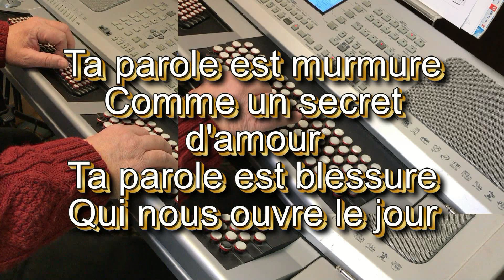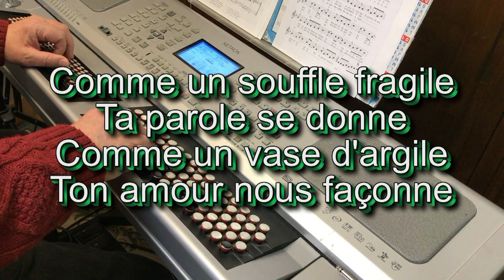COMME UN SOUFFLE FRAGILE - X785 - U 45 - N°496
Comme un souffle fragile
Ta parole se donne
Comme un vase d'argile
Ton amour nous façonne

Ta parole est murmure
Comme un secret d'amour
Ta parole est blessure
Qui nous ouvre le jour

Ta parole est naissance
Comme on sort de prison
Ta parole est semence
Qui promet la moisson

Ta parole est partage
Comme on coupe du pain
Ta parole est passage
Qui nous dit un chemin

the most beautiful church songs with lyrics, church songs,

Quand Dieu se manifeste à Élie au Mont Horeb (1 Rois 19, 9-14) ce n'est ni au milieu d'un ouragan, d'un tremblement de terre ou d'un feu, mais au coeur du "murmure d'une brise légère". La parole de Dieu est un "souffle fragile" qui a besoin de silence pour se faire entendre, elle dit l'amour de Dieu pour les hommes. Une parole d'amour qui fait naître, grandir (elle nous façonne) et qui nourrit. Un chant de méditation après la lecture de l'Évangile ou après l'homélie pour une célébration du dimanche ou lors d'un baptême, d'un mariage, de funérailles, etc.

COMME UN SOUFFLE FRAGILE - U 45
Ensemble vocal l'Alliance

Comme un souffle fragile - X785
Auteur : Pierre Jacob
Compositeur : Gaetan De Courreges
Editeur : Auvidis
Ancienne cote Secli : U45